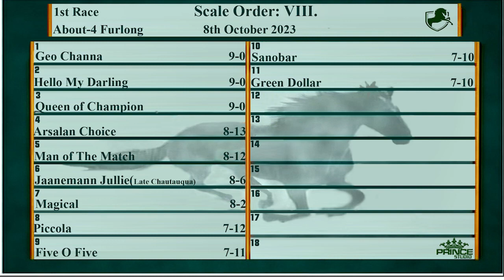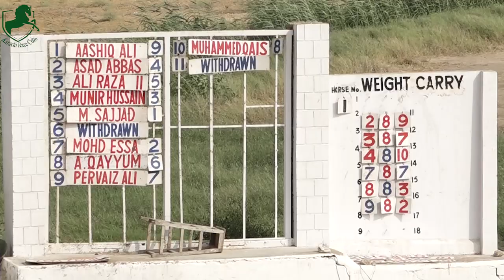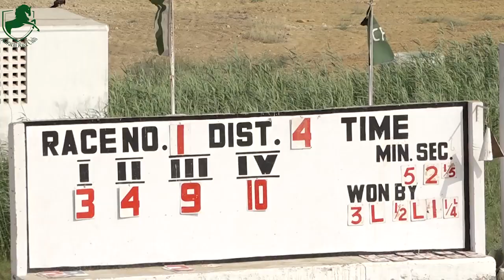KRC | 1st Race of 8th October 2023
This video includes the 1st horse race held at Karachi Race Club in Karachi, Pakistan.

*ABOUT CHANNEL:
Here you can watch racing history of Karachi Race Club (KRC) with weekly live streaming as well!